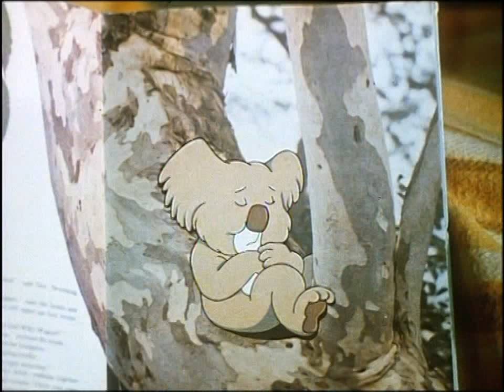Dot and the Bunny (1983) | Full Movie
In this adventure, Ethel Pedley's much-loved Aussie heroine Dot ventures back out into the bush on a mission to track down a little lost joey and reunite him with his mother. Along the way she meets a cunning bunny rabbit who tries to convince Dot that he is the joey she is looking for. Delighted by his antics, Dot names her new companion Funny Bunny and together they continue to search for the joey. Along the way Dot learns that poor Funny Bunny has lost his entire family to hunters and that he has been surviving on his own ever since. A heartwarming tale of friendship, Dot and The Bunny is a captivating blend of live action photography and traditional cel animation from award-winning filmmaker Yoram Gross (Blinky Bill), featuring a string of lively musical numbers and celebrating Australia's great wildlife diversity.